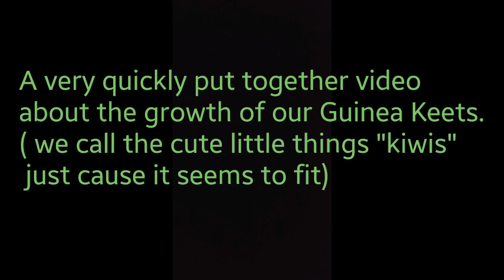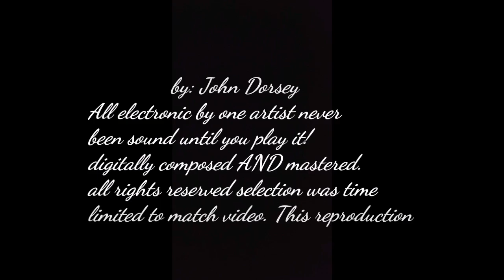Growth of Guinea Keets first month.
A little record of our first try at Guineas. Big oops! The background music is an excerpt from the album "Bach Busters" artist; DON Dorsey. (not JOHN Dorsey I put in closing credits). I do NOT own or hold any rights to this music. It is however the most incredible interpretation and rendition of the works of J.S.Bach i have ever heard. Try it you will like it. Please support the artist BUY HIS MUSIC it's definitely worth it.